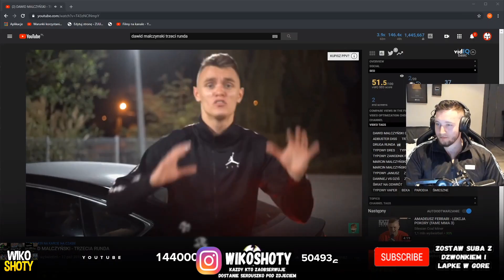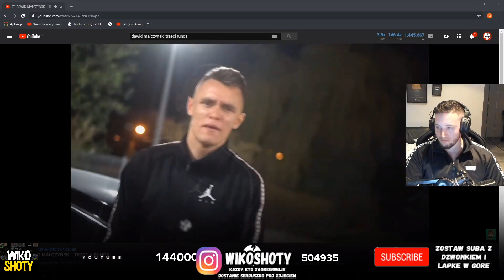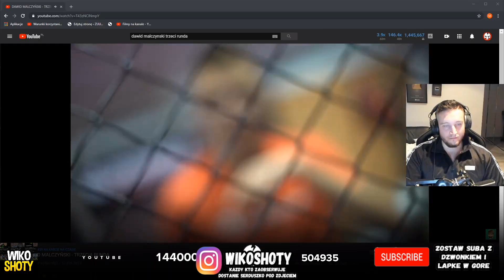BOXDEL SŁUCHA MALCZYŃSKI - TRZECIA RUNDA *BARDZO FAJNA*